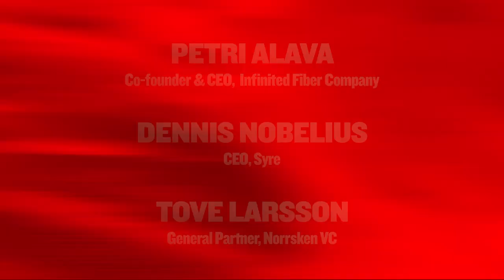Dennis Nobelius: CEO @Syre & Petri Alava: Founder @Infinited Fiber, Textile Circularity | Slush 2024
The textile industry faces a sustainability paradox: consumers demand eco-friendly options, yet ultrafast fashion is booming, and the regulatory environment remains complex. How do we scale textile circularity to make sustainable fashion more than just a trend?

In this session, Dennis Nobelius from Syre, Petri Alava from Infinited Fiber, and Tove Larsson from Norssken VC delve into the "why, when, and how" of building companies that champion circularity. From scaling breakthrough technology and partnering with forward-thinking brands to developing market-driven models that inspire change across the supply chain, they’ll share insights on tackling the textile industry’s toughest challenges.